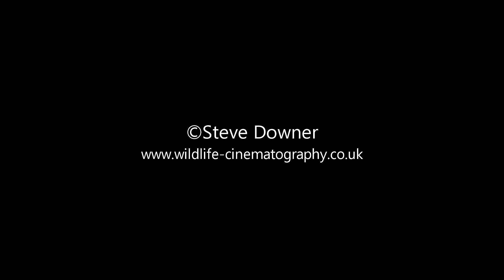Garden orb web spiders. HD Macro library clips by Steve Downer.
Garden orb web spiders, Araneus diadematus, web building and feeding. The video is a montage of spiderlings, juveniles and adult spiders, ranging in size from 3mm to 15mm.
Nature, wildlife and macro video library clips shot in the UK by specialist cameraman Steve Downer. Filmed on a Panasonic Lumix GH3 at 1080p / All-Intra 72mbs.